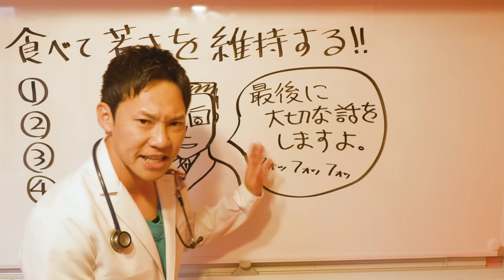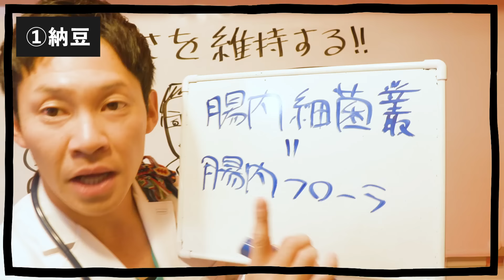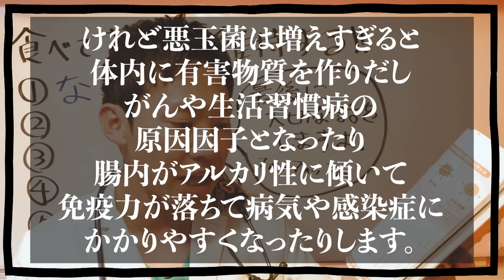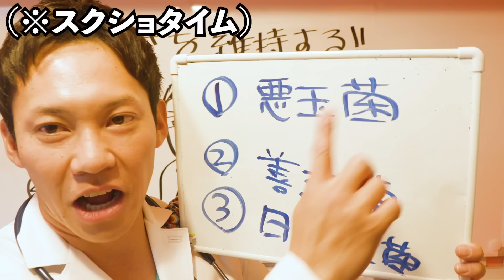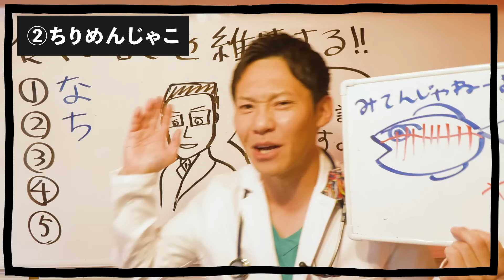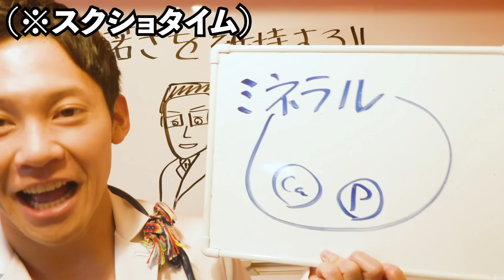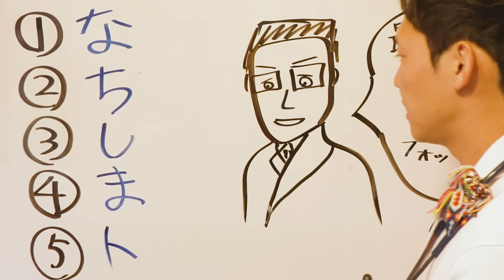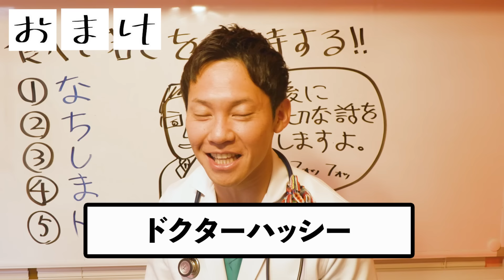【医師解説】この動画を見た次の日から、血管年齢が若返る事を保証します。食べるだけで若さを維持できる食べ物ベスト5(アンチエイジング,若返り,老化防止,血管,血管年齢)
🍎ドクターハッシー(内科医 橋本将吉/ハシモトマサヨシ)のYouTubeチャンネルへようこそ！
今回の動画ではアンチエイジングや若返りや老化防止や血管年齢についてお話ししましたが、野菜や果物のパワー、季節ごとの症状への対策、最新の医療ニュースなど、あなたの健康に役立つ知識を丁寧に明るく元気に、そして分かりやすくお届けします(^^)医師としての視点を活かし、毎日の生活に取り入れやすい健康のヒントをお伝えしています。

🍊他の動画もぜひチェックしてみてください！
気になるテーマや疑問がきっと見つかるはずです。視聴していただけることで、あなたの健康への理解が深まり、毎日がより豊かになるお手伝いができると信じています。

あなたの健康的な生活を、さらに輝かせる第一歩にお役立て頂けます。

※動画内やサービスで提供される内容は一般論に基づいています。格別の注意を払っておりますが、個々の状況に合わせたアドバイスは含まれておりません。大変申し訳ございませんが、利用による損害が発生した場合も、責任を負いかねますのでご理解の程宜しくお願い致します。

〇本動画の参考文献をご紹介します。
①糖尿病診療ガイドライン2019
日本の医療現場で一般的に使用されている糖尿病に関する診療ガイドラインです。
②Design of and rationale for the Japan Diabetes Optimal Integrated Treatment study for 3 major risk factors of cardiovascular diseases (J-DOIT3): a multicenter, open-label, randomized, parallel-group trial(BMJ Open Diabetes Res Care. 2016; 4(1): e000123.)
糖尿病(血糖値)や高血圧(血圧)そして脂質異常症(高脂血症,脂質)の管理を含む多因子介入が、心血管疾患のriskを軽減する事を示す文献です。
③Intensified Multifactorial Intervention in Patients with Type 2 Diabetes Mellitus(Diabetes & Metabolism Journal 2023;47(2):185-197.)
HbA1c、血圧、脂質などの主要な危険因子に対する多因子介入の強化が、2型糖尿病における大血管障害だけでなく微小血管障害のリスクも軽減する事が期待できる事を示す文献です。
●関連動画
①【食卓にこれ出さないで！】血糖値やHbA1cが下がらない理由は、もしかすると食卓のコレのせいかもしれません…。(糖尿病,血管,ドクターハッシー)
②【忖度なし】身体に良さそうで、実はボロボロになる危険食材ベスト3(糖尿病,血糖値,血管)
③【勉強熱心な健康マニアも知らない】身体に良さそうで、実は最悪の危険食材を、現役医師が暴露します(糖尿病,血管,脳梗塞)

00:00はじめに
02:36引用書籍の紹介(50歳からの若返る食べ方・著書 藤田 紘一郎様)
01:00食べるだけで若さを維持できる食べ物①
20:01スクショタイム(復習)
22:21食べるだけで若さを維持できる食べ物②
31:45本の紹介(薬のトリセツ)
34:33食べるだけで若さを維持できる食べ物③
34:44②のスクショタイム(復習)
35:52食べるだけで若さを維持できる食べ物③解説
39:18食べるだけで若さを維持できる食べ物④
42:49食べるだけで若さを維持できる食べ物⑤
44:05大切な話
47:40名言
48:38本の紹介(ドクターハッシー流すぐ元気MAXになれる61の科学的法則・薬のトリセツ・不調の味方)
49:09おまけ

(チャプター作成・チコちゃんさん)